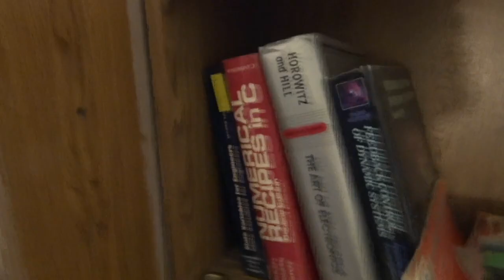Terry Davis' Book Club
Books:
Decision Points - George W. Bush

Numerical Recipes in C - William H. Press,  Brian P. Flannery, Saul A. Teukolsky, William T. Vetterling

The Art of Electronics -  Paul Horowitz, Winfield Hill

Wisdom For The Way - Charles R. Swindoll

The Holy Bible - God